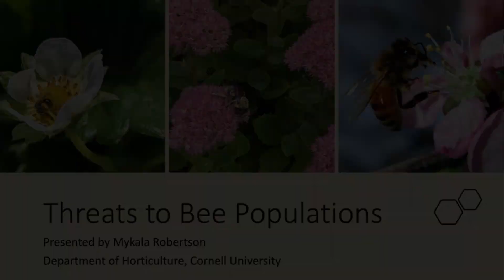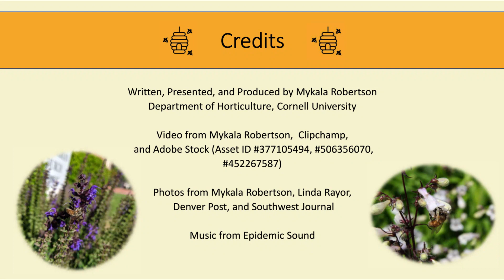Threats to bee populations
Bees are some of the most important pollinators of many fruits and vegetables. However, they face many challenges that limit their ability to thrive in the modern world. Learn what threats bees face and a few ways you can help at home.